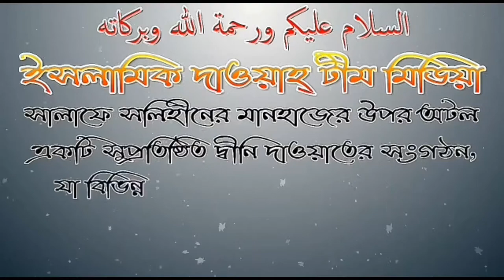সূরা নিসার সর্বশেষ আয়াতের ব্যখ্যা কি? শাঈখ আব্দুর রাহীম মাদানী